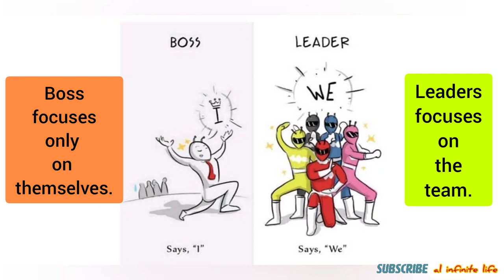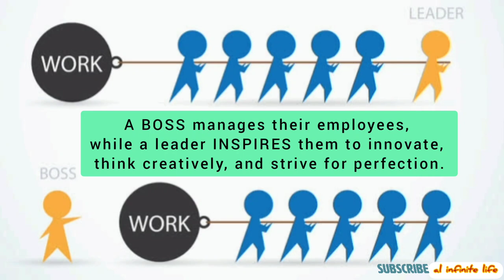Difference between a Boss and a Leader 💯|| qualities of a good leader || leadership qualities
Difference between Boss and Leader ~ a harsh reality 💯| Deep meaning pics | Motivational pictures
Difference between Boss and Leader ~ a harsh reality 💯 || Boss vs Leader || Motivational pictures ||
In this video, you will learn the differences between being a Boss or a Leader.
motivational pictures with deep meaning || deep meaning images || illustrations by success pictures that might motivate you ||
A boss manages their employees, while a leader inspires them to innovate, think creatively, and strive for perfection. Every team has a boss, but what people need is a leader who will help them achieve greatness.
Its a harsh reality in todays world that a boss acts harsh rather being a leader. this video highlights the difference between a boss and a leader, which shows the harsh reality of today's society. Its a  boss vs leader video by motivational pictures.
Lean Leadership is based on these basic aspects.
These pictures are more than words, have meaning that are stronger than words, motivational images , inspirational images .
Images used are edited and compiled by me from internet. Thank you everyone for their love and support and for 10million views on this video. Thank you so much.
difference between boss and, difference between boss and leader, difference between boss and leader dog , boss vs leader, boss vs leader - motivational video, motivational pictures, motivational pictures with deep meaning, motivational pictures for students, boss, lean leadership, lean leadership basics, deep meaning images, deep meaning images sad reality of todays world, illustrations by success pictures, illustrations by success pictures that might motivate you.
Thank You everyone for making this video viral and successful . 💯